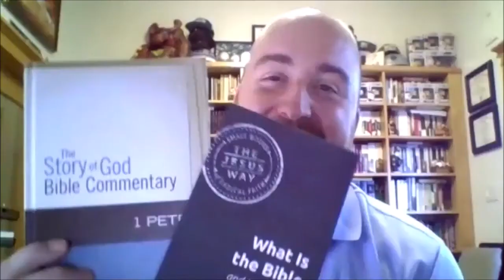Racism, Injustice, and the Church with Dr Dennis Edwards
Pastor Will Dusing & Dr. Dennis Edwards talk about racism, injustice, and the church.